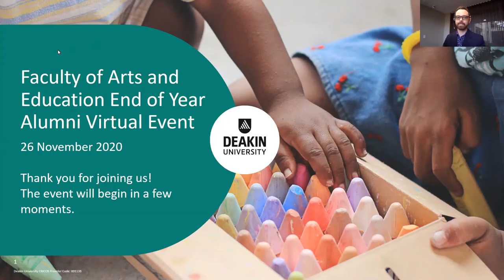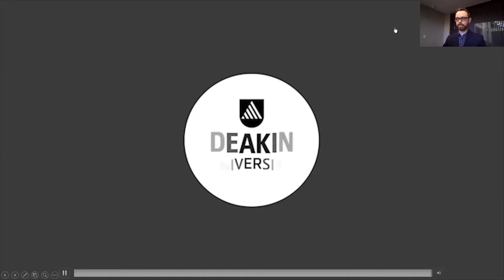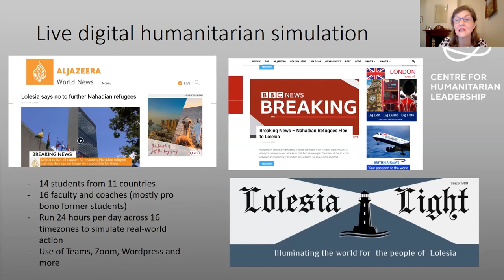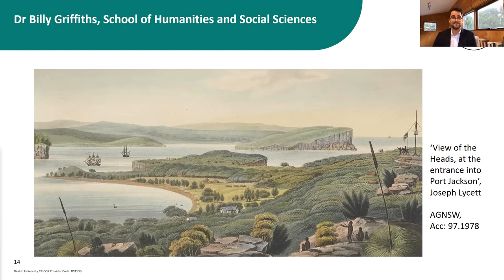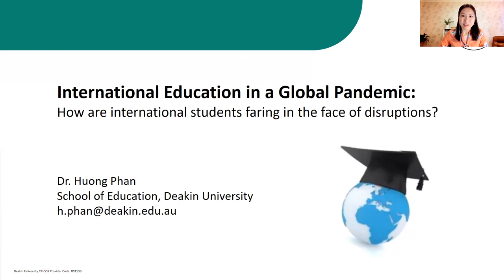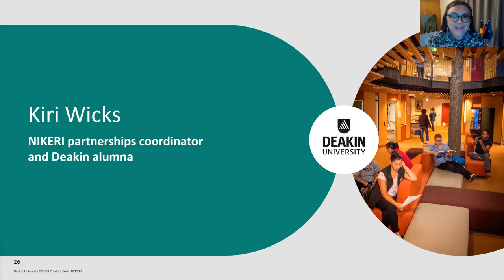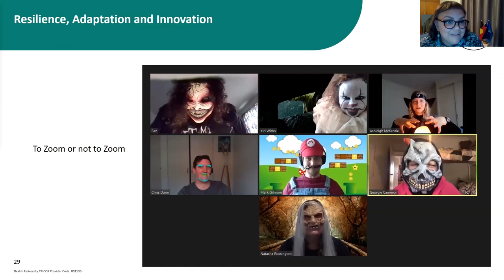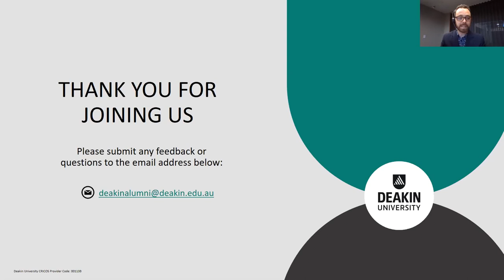Faculty of Arts and Education End of Year Alumni Virtual Event 2020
Reflect on the challenges and opportunities presented in 2020 with the Faculty of Arts and Education.
Hear a special message from Vice-Chancellor Professor Iain Martin, as well as a faculty update from Executive Dean, Professor Christine Ure. There is also an interactive panel discussion and Q+A with representatives from across the Faculty which focuses on the disruptions, challenges and opportunities presented in 2020 and what we can expect as we move forward.

Panel members include Dr Billy Griffiths (Lecturer, School of Humanities and Social Sciences), Dr Miles O’Neil (Lecturer, School of Communication and Creative Arts and Deakin alumnus), Dr Huong Phan (Recent Education PhD graduate and winner of the International Education of Australia Award for an Outstanding Thesis) and Kiri Wicks (NIKERI partnerships coordinator and Deakin alumna).

Recorded on Thursday 26 November 2020